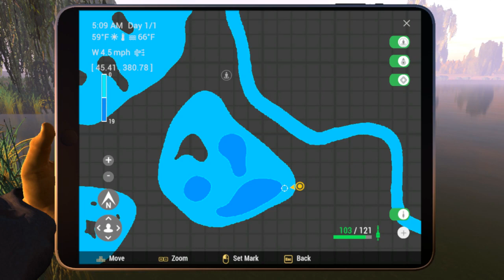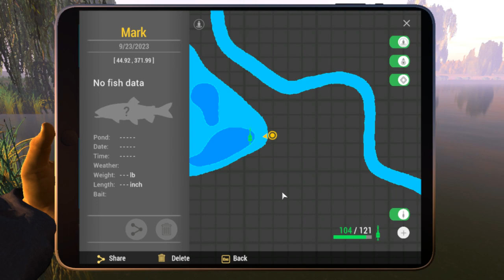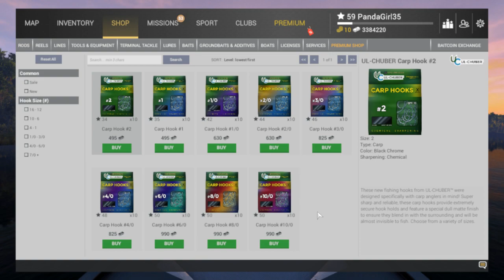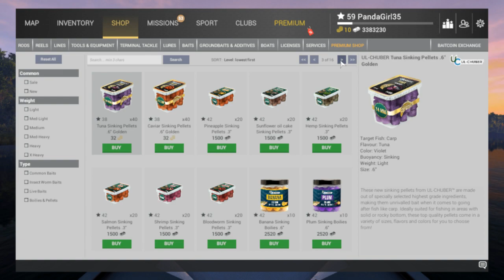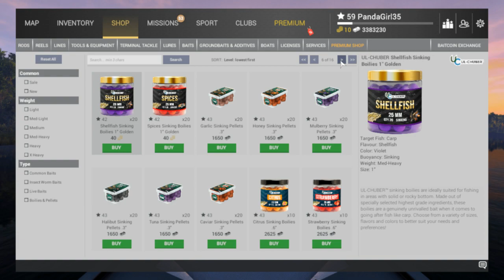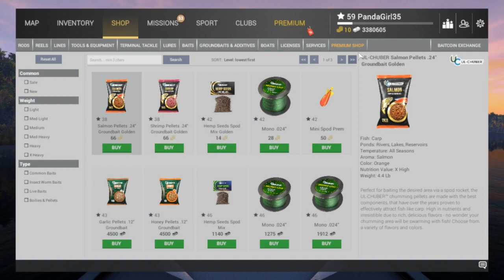Fishing Planet: Random Places on the map Part 1